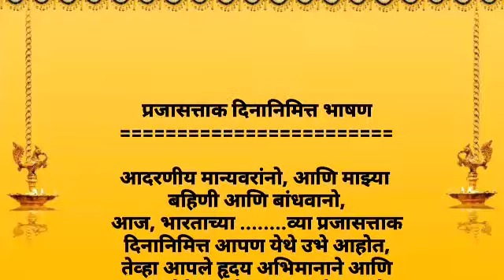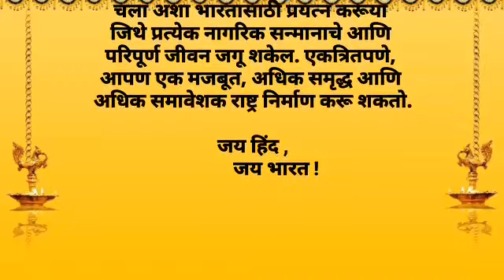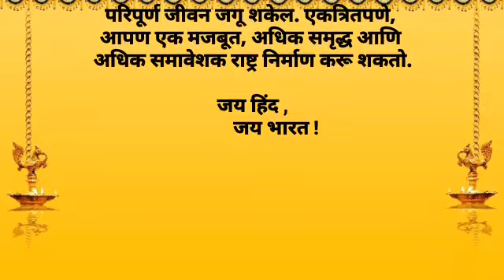प्रजासत्ताक दिन , मराठी भाषण, 26 जानेवारी भाषण, Republic day speech in Marathi, marathi bhashan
आजीबाईच्या बटव्यातील महत्त्वाच्या ऐंशी किचन टिप्स /cooking tips/kitchen tips/cooking hack
time tips kitchen tips and tricks#YouTube shorts#trending#tips#tipandtricks#tipandtricks
TIPS kitchen hacks Marathi tips

storytipsvideo trendingvideo smart kitchentipsbyMarathi#latestkitchentips#new kitchentips#cookinghacks#kitchentools#tipsfor kitchen# काळजी कशी घ्यावी उपयुक्त टिप्स